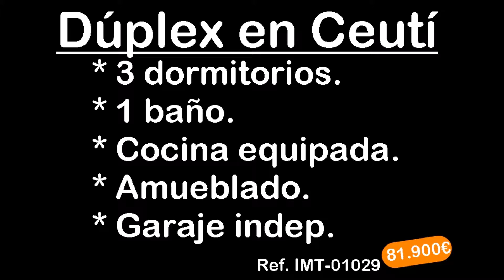Inmotasa TV presenta ....IMT-01029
Dúplex Ceutí